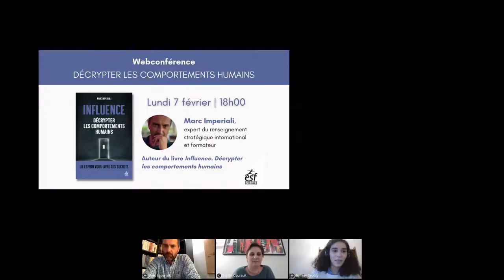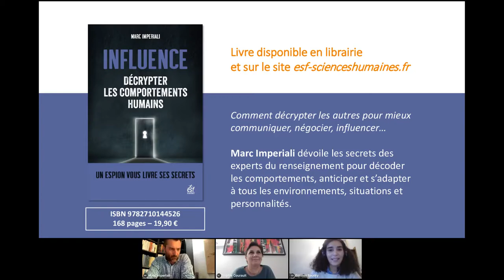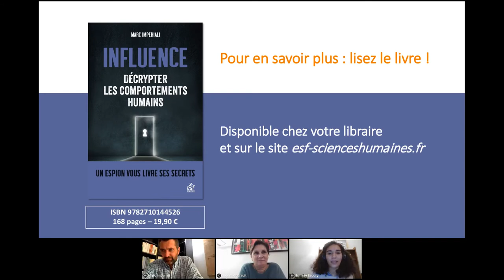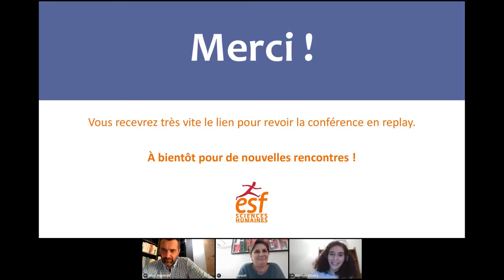Influence - Décrypter les comportements humains : webconférence avec Marc Imperiali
Découvrez comment décrypter les autres pour mieux communiquer, négocier, influencer. Marc Imperiali, ancien espion, dévoile les secrets des experts du renseignement pour décoder les comportements, identifier les signes révélateurs des intentions réelles de ses interlocuteurs (comme les dissonances verbales ou gestuelles) afin de pouvoir anticiper et s’adapter à tous les environnements, situations et personnalités.

Cette conférence organisée à l’occasion de la parution de son ouvrage « Influence. Décrypter les comportements humains » (ESF Sciences Humaines, 2022) s'adresse à toute personne désireuse de comprendre et maîtriser son environnement.